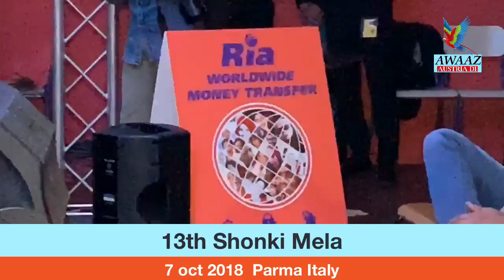13th Shonki Mela Parma Italy 2018 ::: PART 1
Exclusive LIVE Coverage NOW from AWAAZ AUSTRIA DI